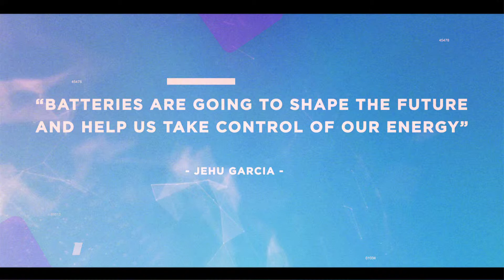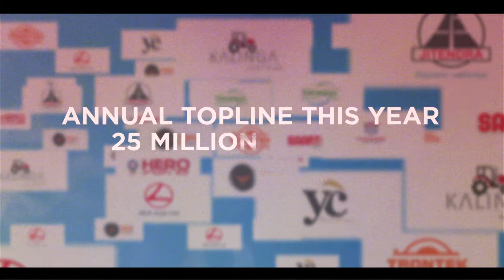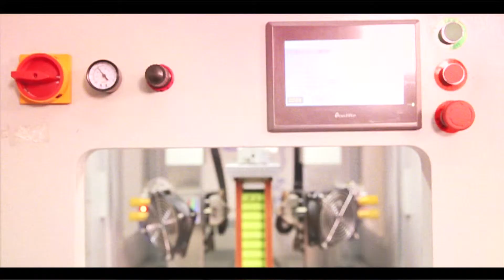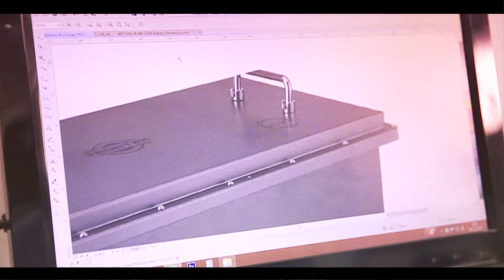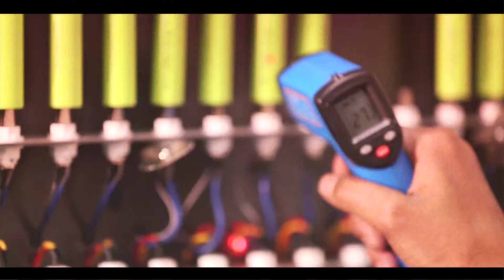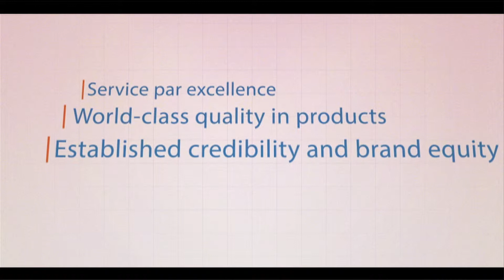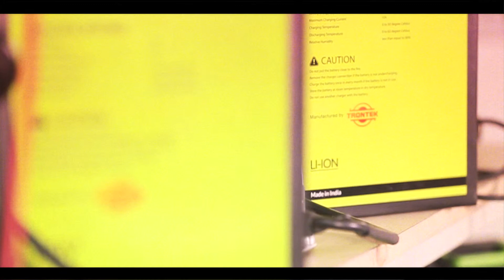TRONTEK ELECTRONICS | CORPORATE VIDEO | LITHIUM ION MANUFACTURING